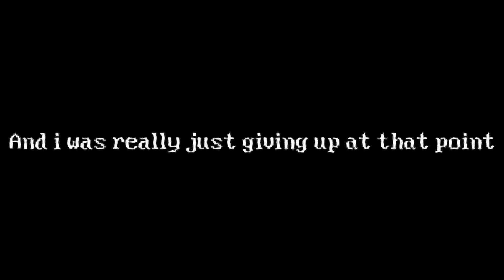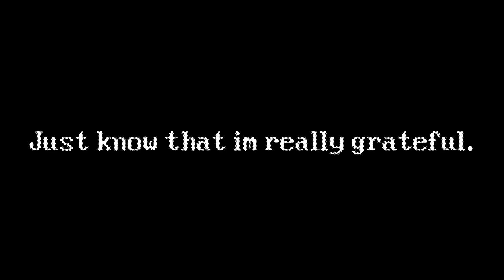Happy 2024...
Damn i never thought i would make it this far, actually didnt think i'd make 100 subscribers but we passed it really quickly. thanks alot.